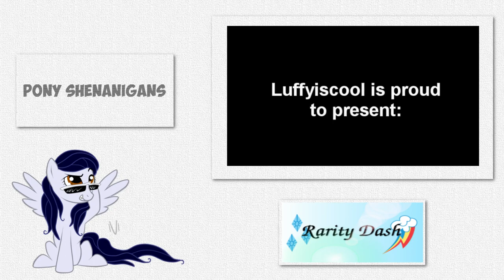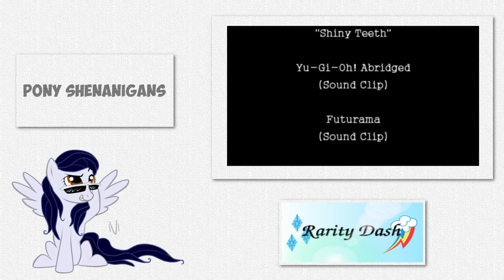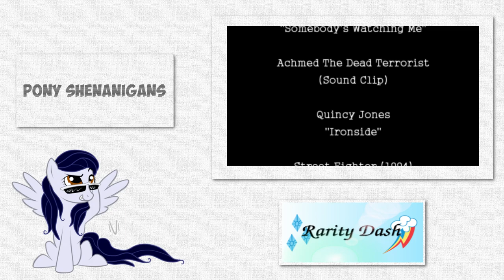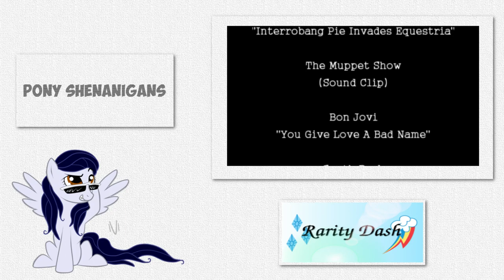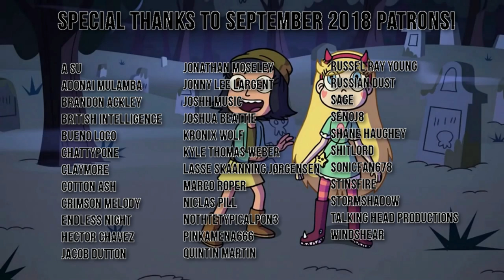[Blind Commentary] Cartoon Shenanigans Volume 1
My blind commentary reaction to the first volume of Cartoon Shenanigans, a video series by Luffyiscool.

Steven Universe, Star vs the Forces of Evil and Gravity Falls always go well together.